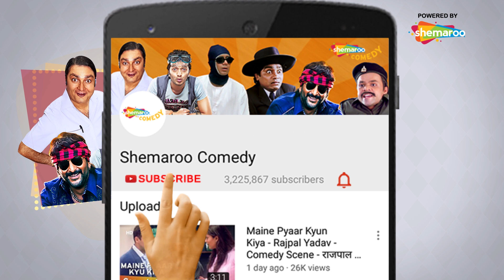Ladies Tailor - Part 1 - Superhit Comedy Movie - Rajpal Yadav - Kim Sharma - Bollywood Comedy Movies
Ladies Tailor is about the life of a tailor who is talented but lazy and dreams of becoming a king one day. When a fortune_teller informs him about searching for a girl with a mole on her right lap, he turns into a ladies tailor and after a lot of efforts selects four girls.

Enjoy Watching this Comedy Scene from the movie Ladies Tailor.